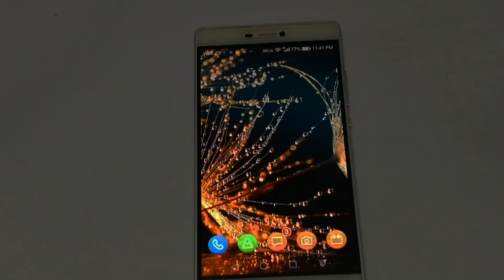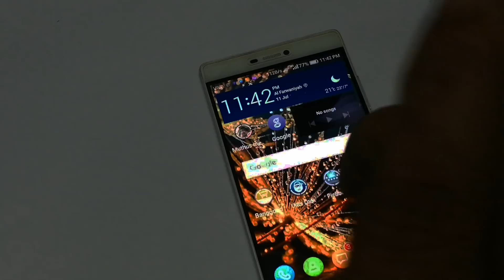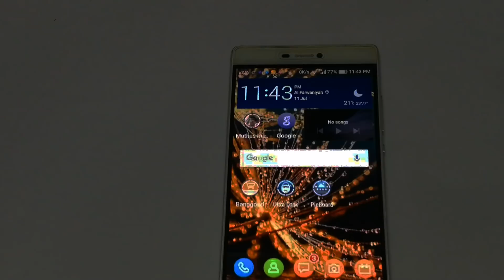mobile secret shortcut it is most useful ഇതൊരു വല്ലാത്ത എളുപ്പവഴി തന്നെ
Mobile secret settings that take screenshot and screenrecording